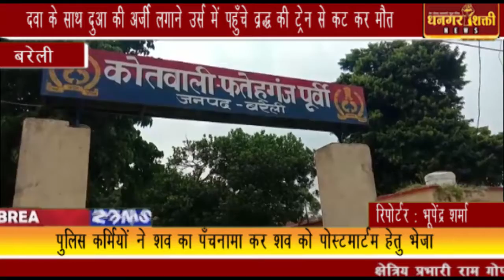बरेली न्यूज़llउर्स में पहुंचे वृद्ध की ट्रेन से कटकर मौत पुलिस ने शव का पंचनामा भरकर पोस्टमार्टम के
Video from Ramgopal

उर्स में आए एक वृद्ध की ट्रेन से कटकर मौत पुलिस ने शव को कब्जे में लेकर पोस्टमार्टम के लिए भेजा।